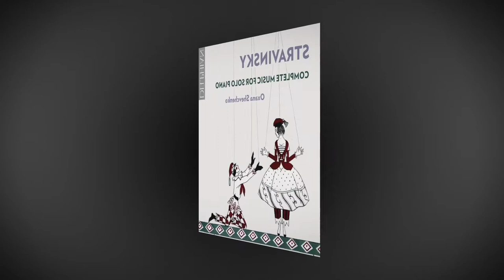Oxana Shevchenko: Stravinsky Complete Music for Solo Piano.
After a successful Gramophone "Editor's choice" CD in 2011, Oxana Shevchenko makes her second recording on Delphian Records with a rare repertoire: Stravinsky Complete music for solo piano.